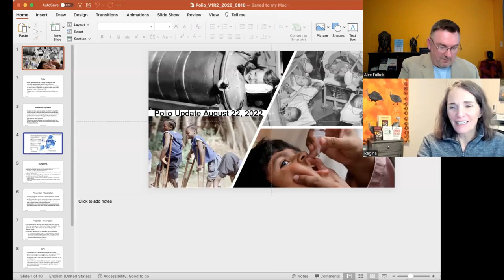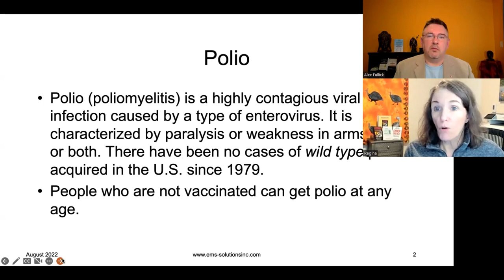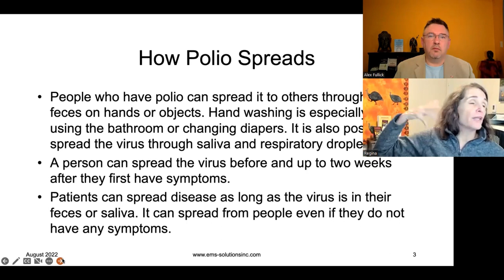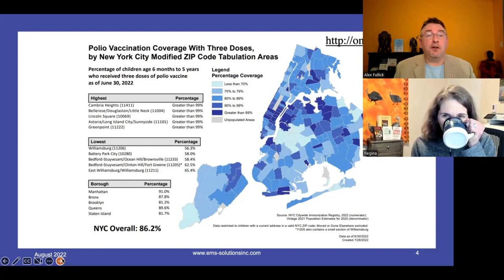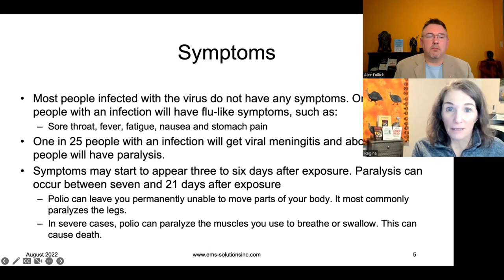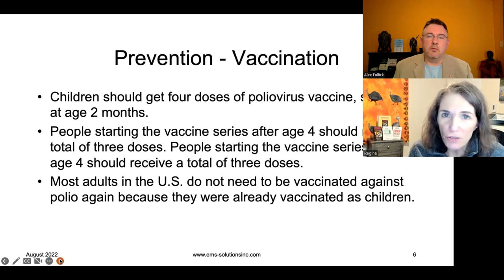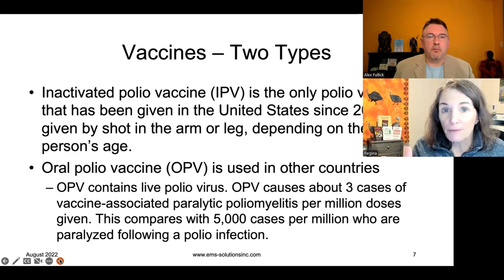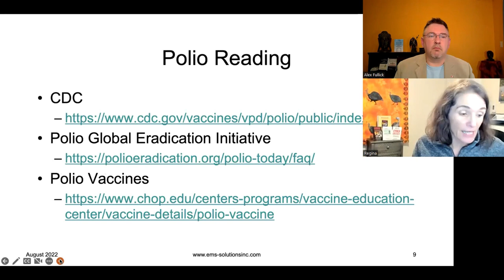Polio, COVID, Monkey Pox, Teacher and Health Care Shortages and more (Aug 2022 Update-Regina Phelps)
It's time again to get caught up once again with Regina Phelps. In our August 2022 update we talk about:
1. COVID (US, Canada, and the world...and new variants),
2. Monkey Pox (What we need to know and some of the misconception),
3. Staff shortages in the health care and teaching professions (why and what impact this is having),
4. Polio (What is it? How does it spread? How to prevent it, and vaccinations and vaccines).
As always, another great chat with Regina you don't want to miss.
Some of the information could save a loved ones life...or your own.

Host of ‘Preparing for the Unexpected’ on the VoiceAmerica.com radio network.